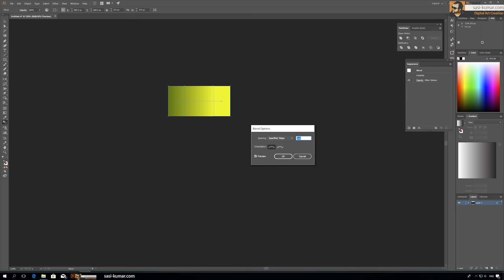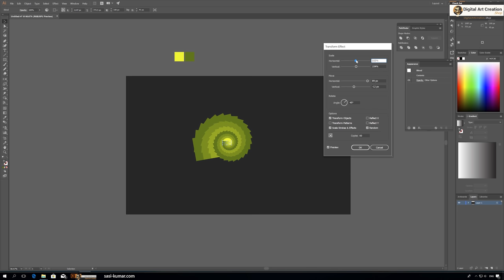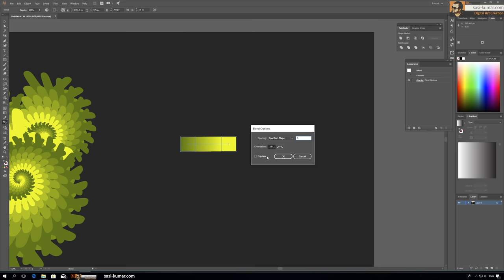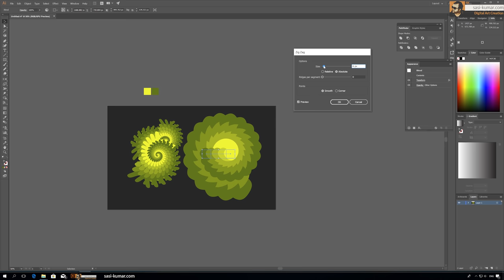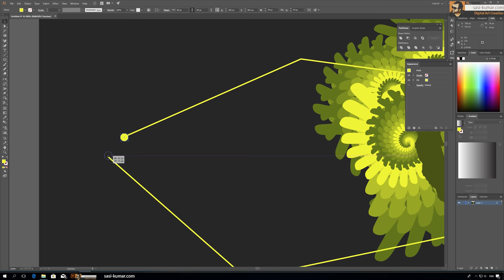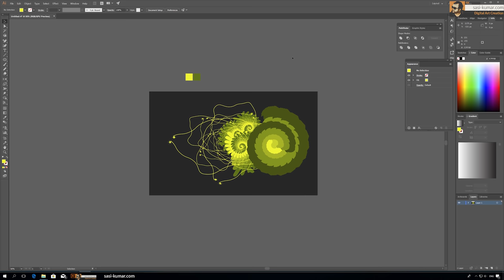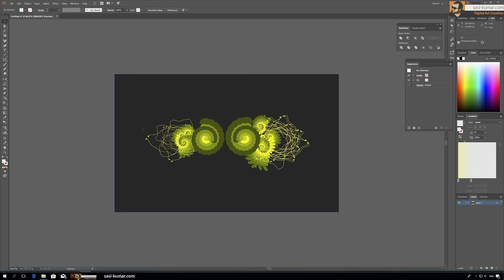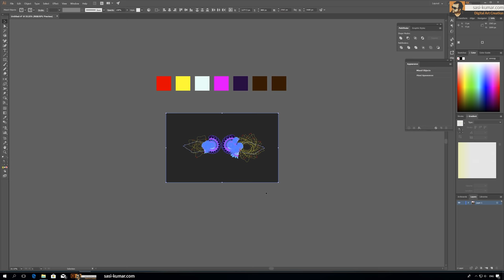Designing a Abstract Art for T-shirt Design in Adobe Illustrator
Amazon Store

Step by Step video of Designing a Abstract Artwork using Distort and Transform Effect in Adobe Illustrator CC